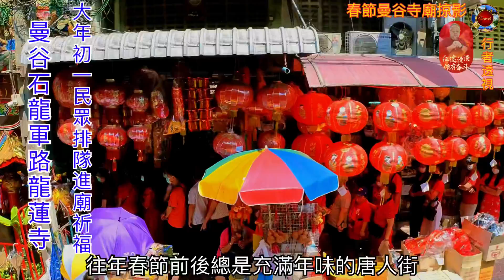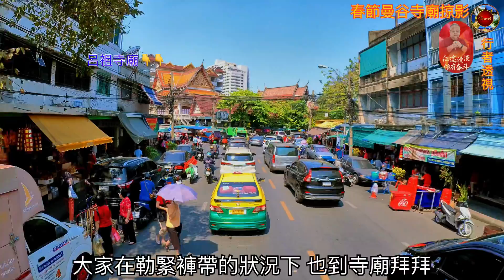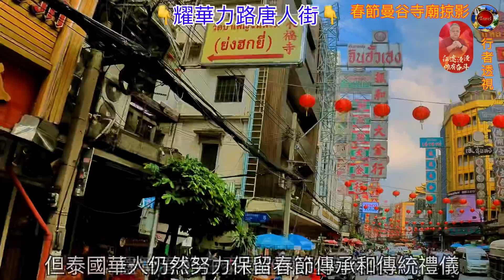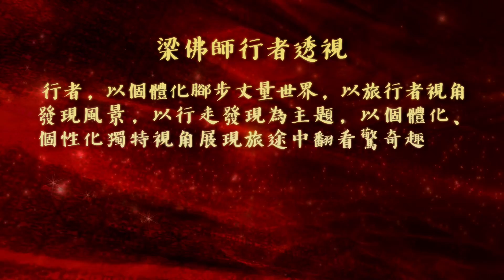2021年 耀華力路 石龍軍路 新正如意 聽習慣才覺得張燈結彩穿紅衣泰國農曆新正如意泰過年味賀詞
0:00 見面第一賀歲詞 新正如意 新年發財
0:47 今年人潮不若以往 但是寺廟還是人潮擁擠
1:53 泰國華人約八百五十萬 佔泰國總人口12%
2:45 數百年前 中國人漂洋過海來到泰國
3:44 中華文化的海外傳承 是炎黃子孫精神延續
泰國農曆新年 傳統民俗見面第一賀歲詞 新正如意 新年發財   ( ซินเจียยู่อี่ ซินนี้ฮวดไช้ ) 開始聽這句新正如意 是有點不習慣 為何不 新年如意或者新春如意呢？後來幾十年在泰國過農曆年 一直聽新正如意 也聽習慣了 才覺得這句 新正如意 才是泰國農曆年正統祝賀詞也更有泰國味
受到疫情影響 往年春節前後總是充滿年味的唐人街 今年人潮不若以往 但是寺廟還是人潮擁擠雖說經濟狀況不好 民眾消費力降低 相對謹慎 大家在勒緊褲帶的狀況下 也到寺廟拜拜 祈求 並想辦法過一個好年
 泰國華人約八百五十萬 佔泰國總人口12%對於泰華人來說 春節氣氛不會在疫情下消失 農曆新年泰人均循老一輩僑胞代代延續下來的文化與習俗 從年三十晚除夕 祭祖 發壓歲錢 到元宵節 舉行各春節祭拜活動 民衆多數穿應節紅色衣服 女士小姐們也穿上旗袍應節
數百年前 中國人漂洋過海來到泰國 也把中國的文化帶到了泰國 融進了泰國人的生活里 約200年前 因為要興建大皇宮和玉佛寺 在泰華裔便遷來唐人街 耀華力和石龍軍路 一帶繼續發展 長久以來唐人街一直是華人的主要貿易中心 春節能夠在泰國生根開花 無論華人還是泰國人都參與慶祝 與中華文化傳入泰國並與本土文化融合密不可分
中華文化的海外傳承 是炎黃子孫精神延續 儘管春節在泰國越來越商業化 但泰國華人仍然努力保留春節傳承和傳統禮儀 因為這才是海外華人過春節的真正意義所在

 大紅色鞦韆門  玄天上帝廟